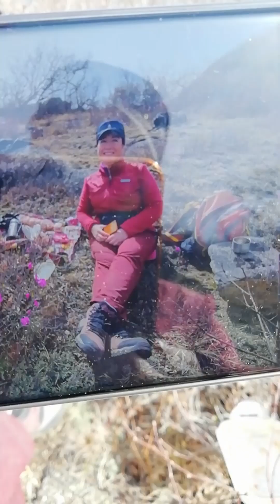через м Бугристый на Ежовую апрель 2023